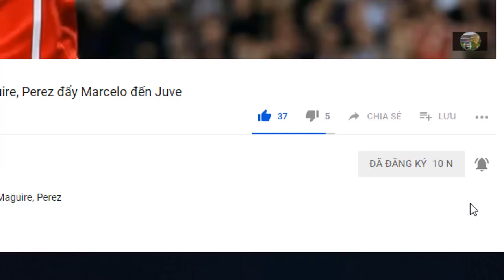Tin bóng đá 03/01|KQ Vòng 21 NHA Thắng liên tiếp,MU phả hơi nóng Top 4|Văn Lâm sang Thái Lan thi đấu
Đặng Văn Lâm chuẩn bị sang Thái Lan chơi bóng, nhận lương 10.000 USD
Chelsea 0-0 Southampton: Hazard, Morata kém sắc, Chelsea bất lực
Newcastle 0-2 M.U: Thắng trận thứ 4 liên tiếp, M.U tiếp cận Top 4
HLV Solskjaer khen ngợi Rashford sau trận thắng Newcastle
Đạt phong độ cao, Son Heung-Min lên tiếng xin lỗi Tottenham

link face của tôi:
G+ mời bạn ghé thăm: